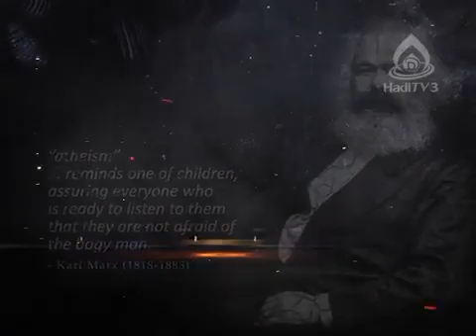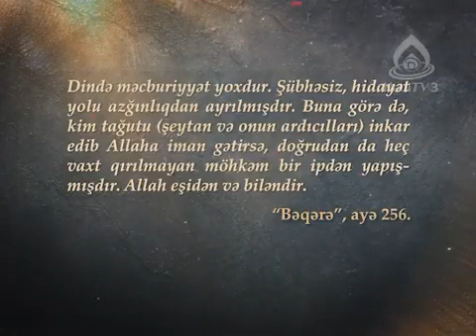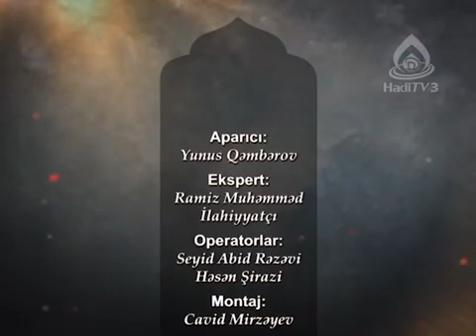Din və ateizm müzakirəsi (16-cü bölüm)